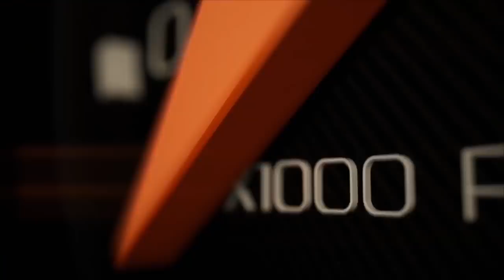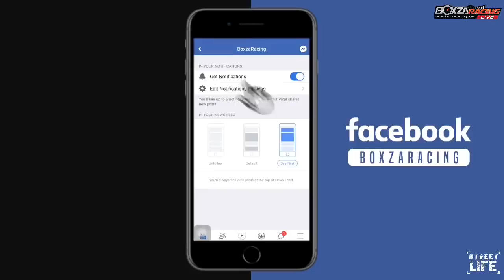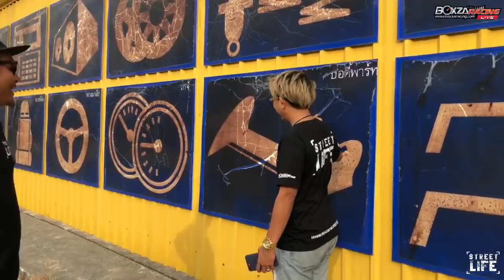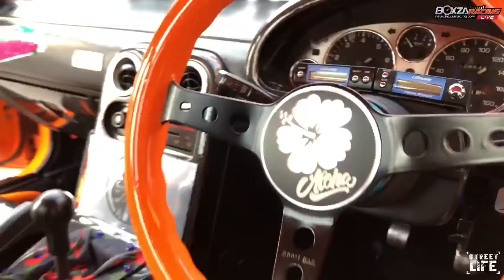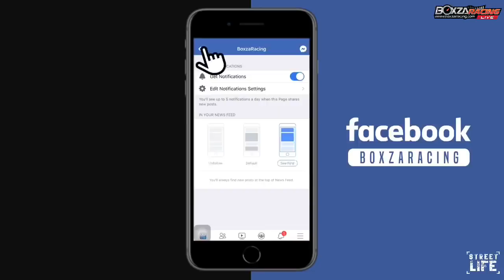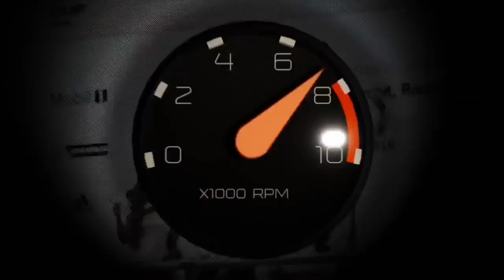[RE-LIVE] Street Life Ep. 40 MAZDA MX-5 สาย FLUSH ที่เล่นของแปลกกับเครื่อง SR20 400ม้า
Street Life Ep. 40  ในครั้งนี้เราจะพาไปชมรถอีกหนึ่งคันที่เรียกได้ว่าแต่งมาแบบครบๆ ซึ่งทางเจ้าของรถนั้นจัดหนักจัดเต็ม ทั้งความสวยและความแรง กับรถ Mazda mx-5 ของคุณเบียร์ ที่แต่งในแนว Flushstyle  ที่มาพร้อมกับความแรงระดับ 400 แรงม้า เราไปติดตามชมกันในคลิปนี้ได้เลย